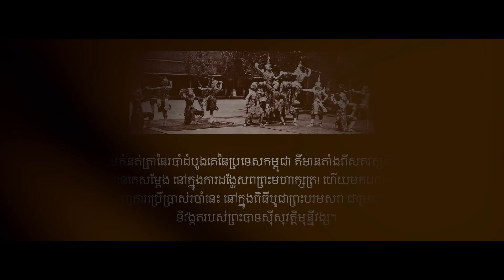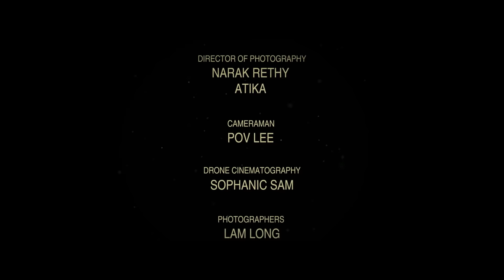សួស្តីឆ្នាំថ្មី x នាយរោង | Mean Sonyta Khmer New Year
[ សួស្តីឆ្នាំថ្មី ] x [ នាយរោង ]

ចូលឆ្នាំថ្មីប្រពៃណីជាតិខ្មែរ ឆ្នាំកុរ ឯកស័ក ព.ស ២៥៦២ មហាសករាជ ១៩៤១ ចុល្លសករាជ ១៣៨១
ជាមួយវប្បធម៌យ៉ាងស្រស់ស្អាតរបស់ខ្មែរដែលបន្សល់ទុកពីដូនតា ។

ក្នុងឱកាសនេះគ្មានអីជូនបងប្អូនទេ មានតែវីដេអូនមួយនេះសំរាប់ អបអរសាទរ ពិធីបុណ្យចូលឆ្នាំថ្មីប្រពៃណីជាតិខ្មែរ សូមប្រសឹទ្ធិពរជ័យបវរសួស្តីកើតមានដល់លោកអ្នកអោយជួបតែ សេចក្តីសុខ សុភមង្គល សុខភាពល្អ សំណាងល្អ និងរកទទួលទានមានបានគ្រប់ក្រុមគ្រួសារចា៎ ហើយកុំភ្លេច share ទុកមើលផងចា៎ 🙏
អរគុណជាពិសេសដល់ក្រុមការងារទាំងអស់ចា៎
Sopheak Sao Tim Pek Peter Phoeng
Athika Rethy NaRak POV Lee
Nora Tit Ou Mollika Bie Bie Pang Yam
Stephen Row

ជាមួយសម័យយុគមាស